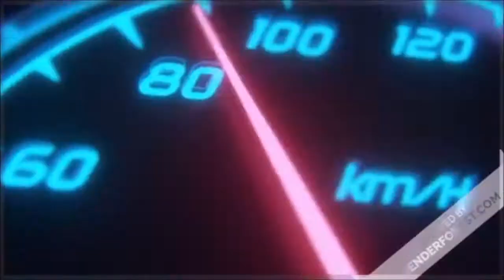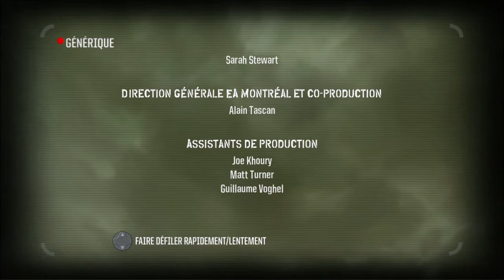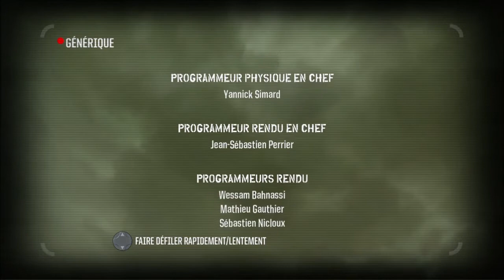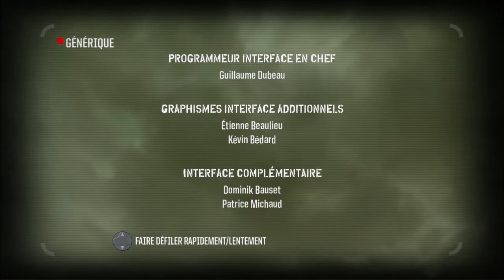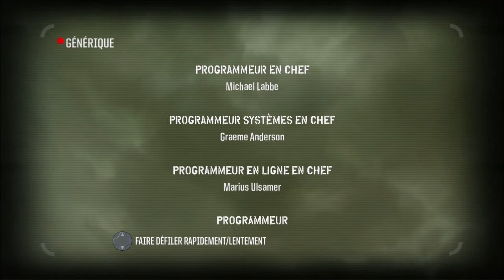Army of Two: The 40th Day : Extraction Raté et neutraliser le chef des rebelles ( Fin )